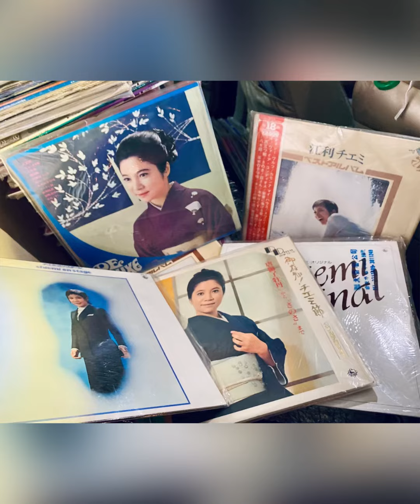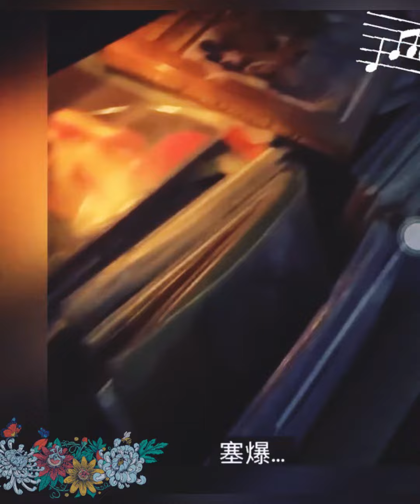🩵ちあきなおみ～伝わりますか～黑膠。滿載🩵🩵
🩵🩵🩵狂風暴雨的午后🩵🩵🩵